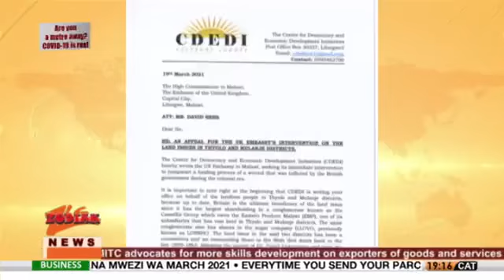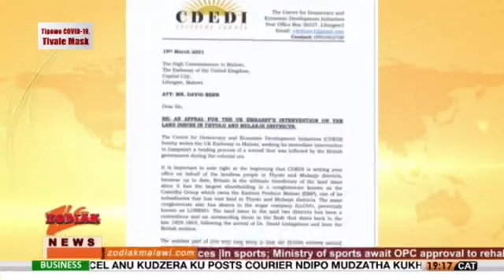7PM NEWS ON ZODIAK TV 23 MARCH 2021